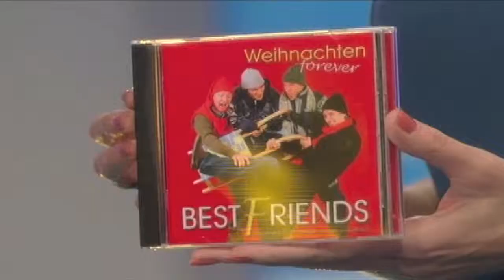Best Friends - Weihnochtn daham (Brieflos-Show 2013)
L+M: Thomas Faulhammer (tenorsax)
Best Friends are:
Thomas Faulhammer (tenorsax) Aaron Wonesch (piano/organ) Thomas M.Strobl (bass/leadvoc) Wolfgang Fellinger (drums).

Liveperformance & CD: "Weihnachten forever"